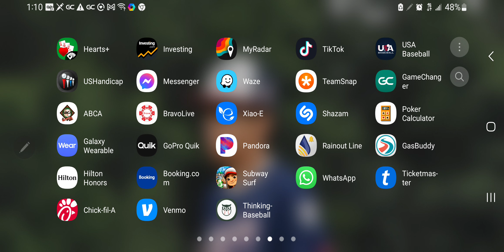NP 13U 9 vs. Stars Fitzgerald 8 6/4/23 Championship Game